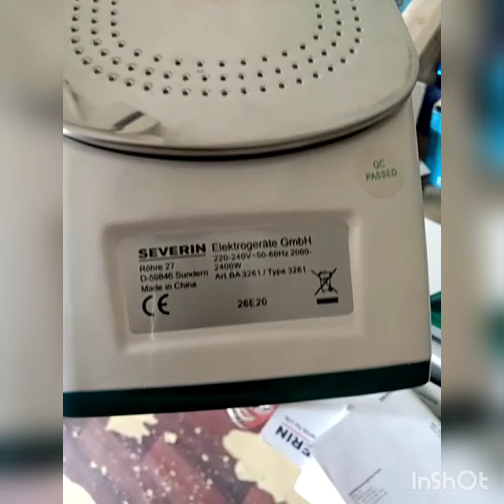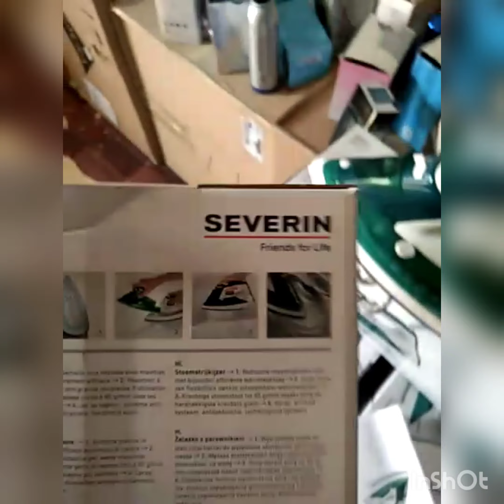December 29, 2021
Imported Irons | Whole Sale Market | 100% Fresh Items